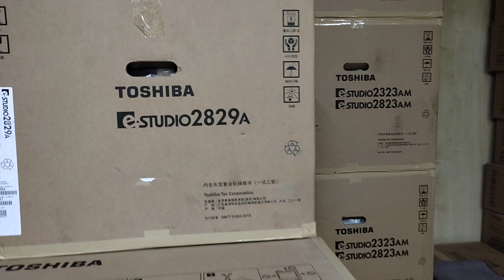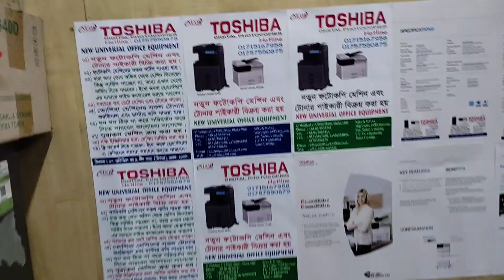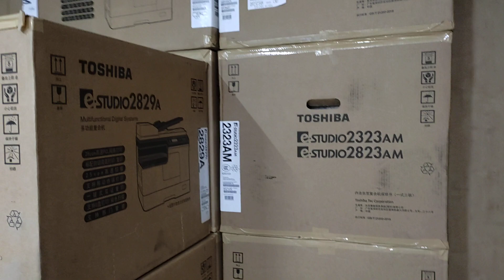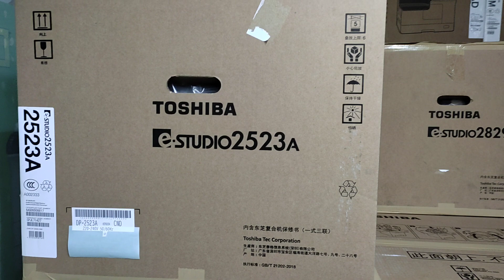Toshiba e-Studio 2523A Digital photocopier machine price in BD New universal office 01757550875